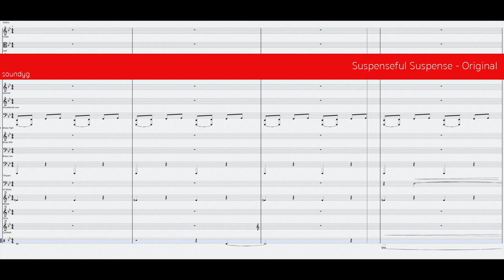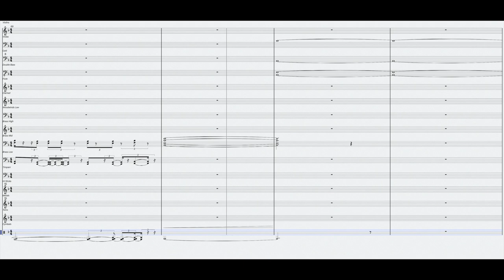Suspenseful Suspense - Original Orchestral Piece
A small orchestral piece I did to get to grips with some Spitfire Libraries and Cubase's Score Editor. Please enjoy!

Apologies on some of the Woodwind/Brass instruments are grouped together, that seems to be how things are done in the Spitfire libraries I used.